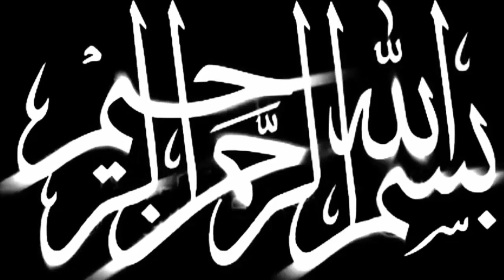Full Waqiah Hazrat Bilal Razi Allah Tala Anhu